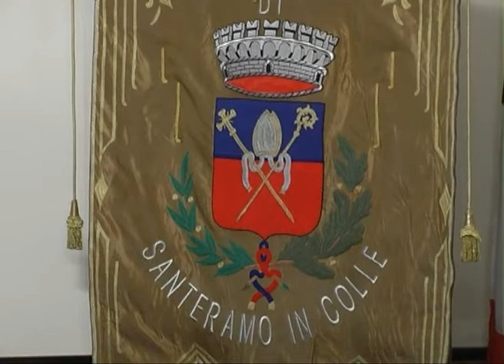Conferenza Stampa presentazione IV Sagra Carne Arrosto 2014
Conferenza stampa di presentazione della IV Edizione della "Sagra della Carne Arrosto | Profumi e sapori dei Colli murgiani" svoltasi il 22 Luglio 2014 presso la sala consiliare del Comune di Santeramo nel

Interventi di:

Michele D'Ambrosio - Sindaco di Santeramo
Saverio Barberio -- delegato Confcommercio Santeramo
Gianni Sportelli - Assessore alle attività produttive Gianni Sportelli
Franco Cacciapaglia - Confcommercio Santeramo
Vito Dibenedetto - Presidente Gal "Terre di Murgia"
Onofrio Arpino - Presidente Pro Loco "G. Tritto" Santeramo

Modera e conduce: Anna Larato (Giornalista)

Riprese: Andrea Fraccalvieri